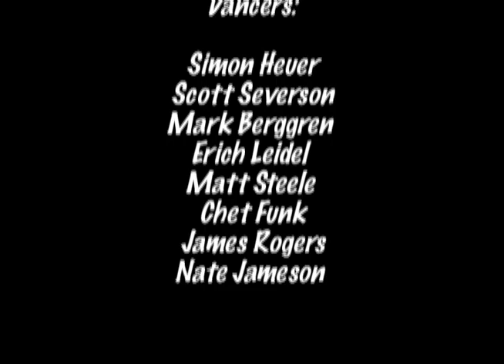Wedding Dance by 705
Wedding dance from Simon & Kate Heuer. All the roommates got together on this one. Thanks Scott for putting it together!